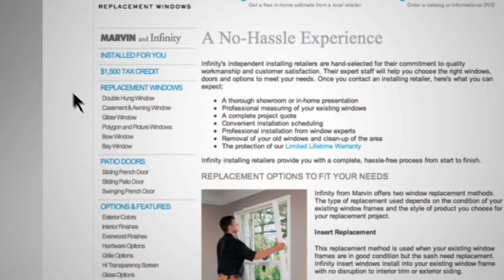Infinity Windows - Total Satisfaction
Every Infinity product is backed by the Infinity Limited Lifetime Warranty. It's our pledge to you that we will stand behind our products for as long as you own them.